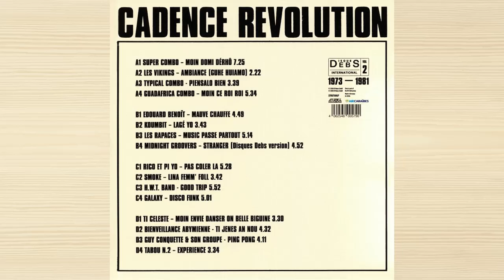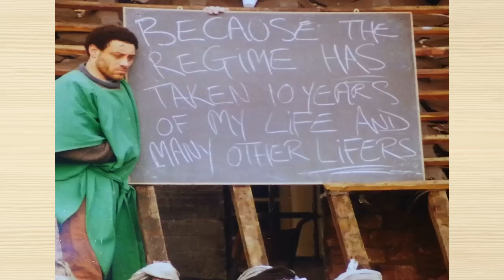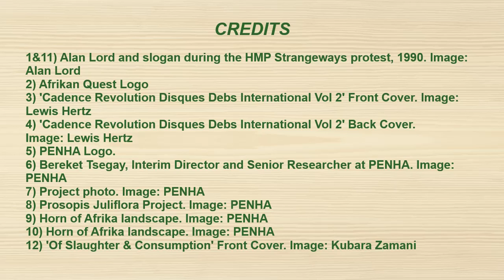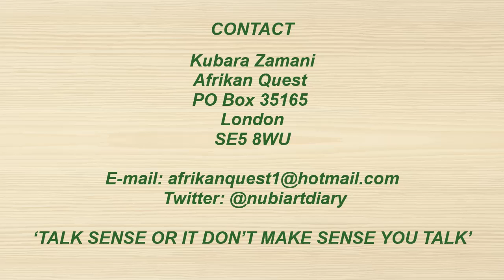NUBIART DIARY No.434 - 18 Nov 2020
‘A DIFFERENT PERSPECTIVE ON THE AFRIKAN WORLD’

NOV PROMOS
~ ‘CADENCE REVOLUTION: DISQUES DEBS INTERNATIONAL VOL. 2’ – Various Artists [Strut / Air Caraibes – Out Now]

NUBIART LIBRARY – NOV MEDIA
~ ‘CRITICAL REFLECTIONS ON SAFETY NET POLICIES AND PRACTICES WITH RESPECT TO SOCIAL PROTECTION AMONG PASTORAL PEOPLES IN SUB-SAHARAN AFRICA’ - Bereket Tsegay [SPIDA Working Paper Series - ADU/PENHA/DPU-UCL SPIDA/WPS/103/2017. ISBN: 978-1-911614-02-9]

The Social Protection for Inclusive Development in Afar Ethiopia (SPIDA) is a consortium of the Development Planning Unit (DPU), University College London (UCL), Adigrat University of Ethiopia and the Pastoral and Environmental Network in the Horn of Africa (PENHA). This work was supported by the Netherlands Organisation for Scientific Research (NWO). Bereket Tsegay is the Interim Director and Senior Researcher at PENHA.

LYRICS & SPIRITS
~ 'Strangeways Of Love'. © Kubara Zamani – 8/5/90. First published in ‘Of Slaughter & Consumption’ (1991). Big thanks to Gregory Isaacs, Sugar Minott and Johnny P for inspiration.

HMP Strangeways was the main Manchester prison before it was renamed. This poem was written in the aftermath of an uprising by inmates there against the inhumane conditions and prison officer brutality. Alan Lord's book 'Life in Strangeways: From Riots to Redemption, My Thirty-Two Years Behind Bars' is out now. [John Blake Publishing Ltd. ISBN-13: 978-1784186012]

‘TALK SENSE OR IT DON’T MAKE SENSE YOU TALK’